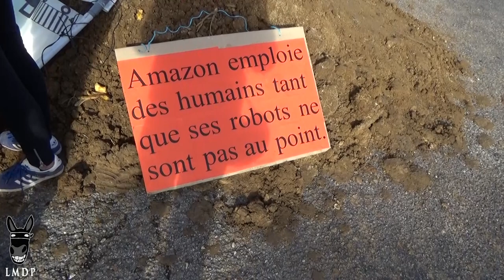Blocage de l'entrepôt d'Amazon à Montélimar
A 8h30, c'est dans une zone commerciale de la ville du nougat que près de cent cinquante militants débarquent au même moment devant un immense entrepôt d'Amazon. Un camion benne surgit aussitôt et vient déverser prestement quelques tonnes de terre pour en bloquer l'entrée. Aussitôt, les militants empilent cartons inscrits de slogans, et fichent drapeaux et pancartes au sommet du monticule sous les yeux incrédules des vigiles.